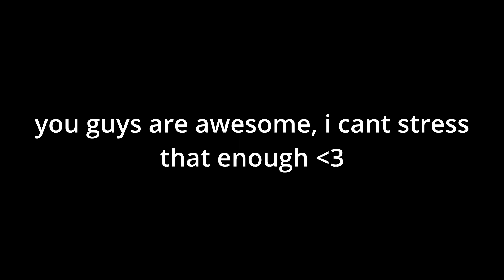Where I've been and what I'm gonna do (Also, some The Last Survivor news)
thank you guys for understanding, love ya all :D
also, ill still be replying to comments n' stuff, ask a question if you want

Chapters:
0:00 - Rec Room
2:18 - What am I gonna do?
3:51 - The Last Survivor News
5:08 - Other Comments